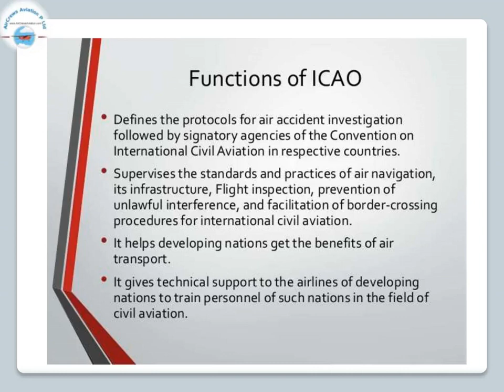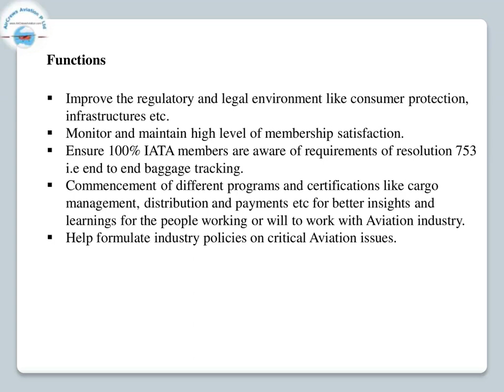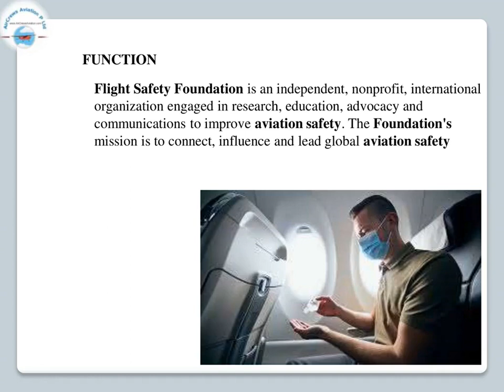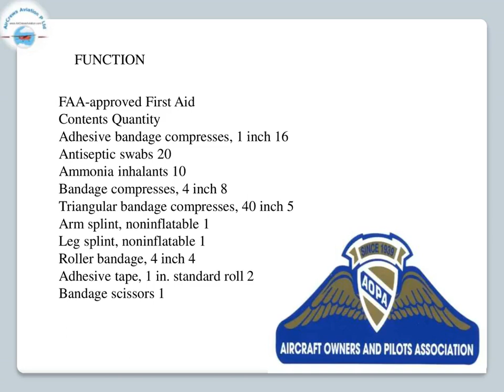Top Aviation Organisations 👩‍✈️👮‍♀️ @Rajarajeswari Jagatheesan 🙋‍♀️ AirCrews Aviation Pvt Ltd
Top Aviation Organisations  🇦🇹 🇦🇺 🇺🇸 ✈️ 🚀 and their Functions 👩‍✈️👮‍♀️ @Rajarajeswari Jagatheesan🙋‍♀️ 👩‍🔧  HR Manager  AirCrews Aviation Pvt Ltd
#99 WPA,
Top Aviation Organisations,  Functions, Rajarajeswari Jagatheesan,   HR Manager  AirCrews Aviation Pvt Ltd